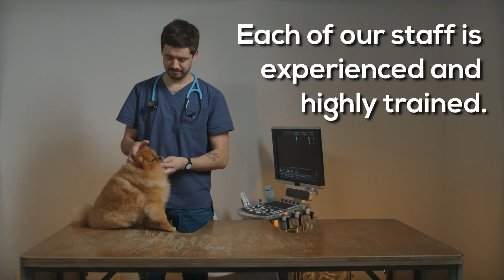Animal Wellness Center Indianapolis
Pet owners and lovers' compassion for animals and the desire to provide care drive them to save or help animals in dire need of medical care and attention. Animal Wellness Center Indianapolis has these goals in mind: to give animals the best medical care and attention there is. Every animal everywhere in the world deserves the best, and we are here to start providing the best for animals in Indianapolis.

We are often compared with veterinary clinics. Although our facility houses are a veterinary clinic, we are not only for treating animals medically. Our facility is readied with the most modern and highly technological gadgets to aid in medical treatment and keep our facility clean, safe, and stable for our resident animals. Most of the time, the animals in our wellness center are those who are rescued. We keep them in the facility to monitor their recovery and immediate treatment if necessary. Once they recover physically, we re-integrate them with other animals and slowly on, with people. They adjust to the environment and eventually recover their instincts and live as happily as before.

Animals and humans can live together harmoniously. We need to understand that for this to happen, and we should consider how we treat animals. Animal Wellness Center Indianapolis is more than willing to help anyone who wants to understand their pets and provide care for them.